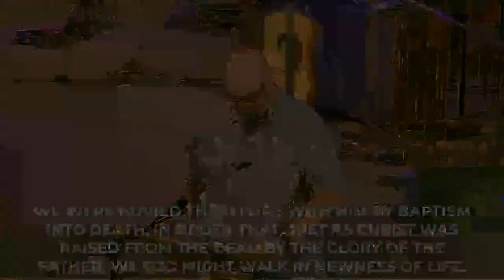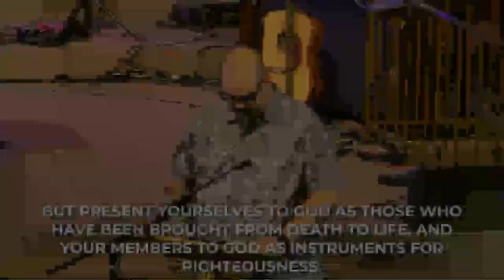Dead to Sin Alive to Christ | Orion Berridge | August 18th, 2024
A Sermon on Romans 6:1-14 about how we are dead to sin and alive to God!